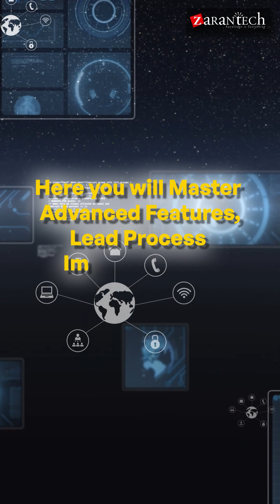Become an SAP Signavio Guru in Just 60 Days | ZaranTech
Want to become an SAP Signavio expert? This video reveals a powerful 60-day journey—from beginner to guru! You’ll start by mastering process fundamentals, move into analytics and storytelling, and unlock advanced tools like process mining and real-time optimization. In just two months, you’ll see business processes through a whole new lens. Watch now to level up your SAP career!